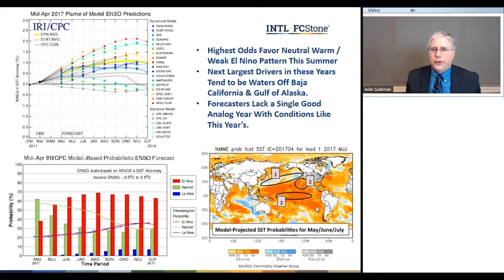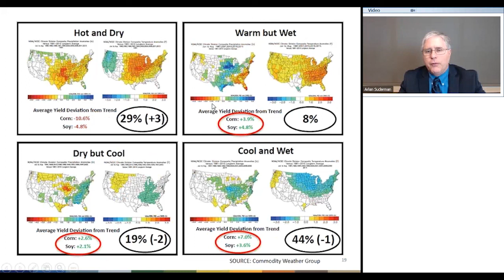Arlan Suderman's Summer Weather Outlook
To get ahead of the markets, sometimes you need to take a step back – and look at the big picture. Chief Commodities Economist Arlan Sudeman's Monthly Webinars are intended to do exactly that. Each installment will provide a global perspective on the commodity markets. Mr. Suderman will examine the entire spectrum of commodities focused on, but not limited to: corn, soybean and wheat. Mr. Suderman will also examine global supply and demand fundamentals, and discuss how the global currency, financial and equity markets tie in to the global commodities outlook.

May Topics: The May USDA crop report provides the first look at USDA’s supply and demand balance sheets for the 2017-18 marketing year for the major crops. These balance sheets communicate to the trade whether grain fundamentals are growing increasingly bearish, or whether we are expected to turn the corner and begin to tighten supplies justifying higher prices. As such, they provide the foundation from which the markets will build through the summer and the filter through which summer weather developments are interpreted through the growing season.

About The Presenter: Arlan Suderman is the Chief Commodities Economist for the INTL FCStone Financial Inc. - FCM Division. Mr. Suderman provides leadership for a dedicated team that develops daily and big-picture analysis for the INTL FCStone trading staff and clients in the commodity sector, utilizing INTL FCStone's vast global resources. Mr. Suderman's team brings together supply and demand fundamentals and macro-market money flow dynamics to assess market conditions to provide unique world-class market intelligence.